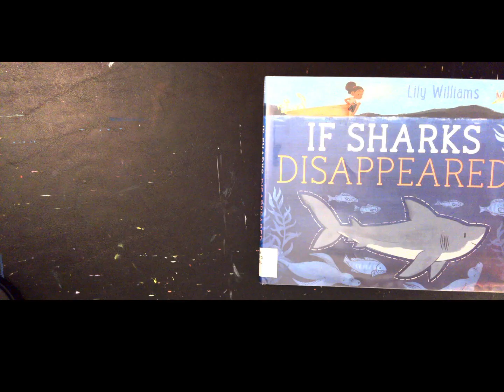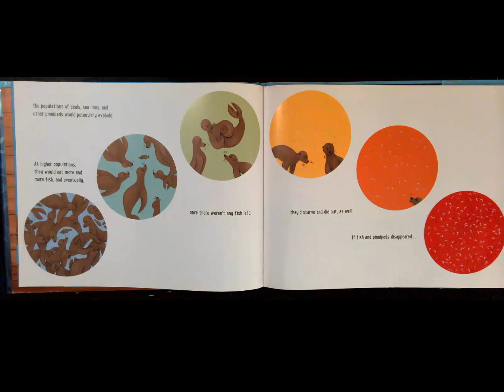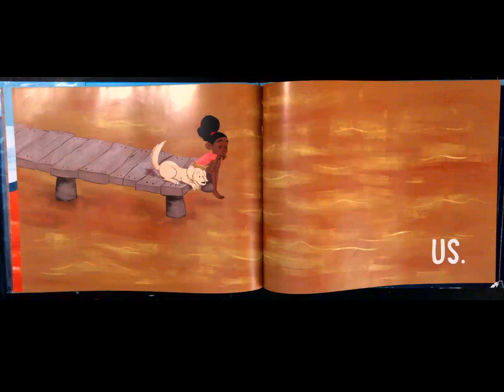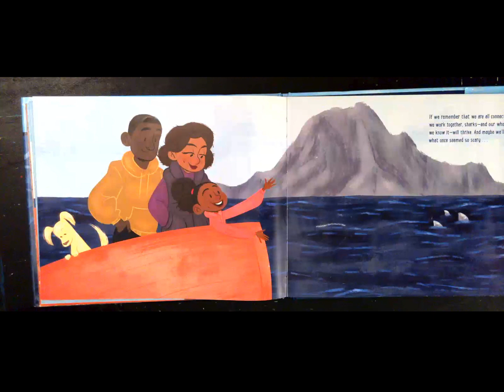If sharks disappeared read aloud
What would happen if sharks disappeared? Read to find out!